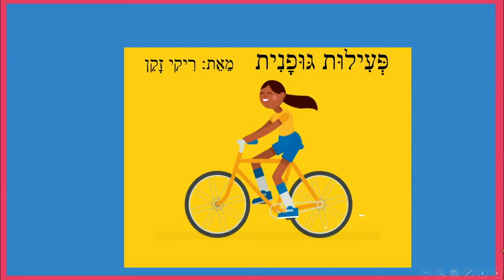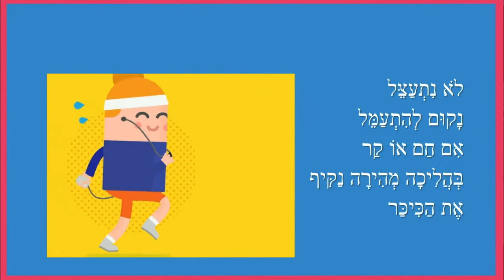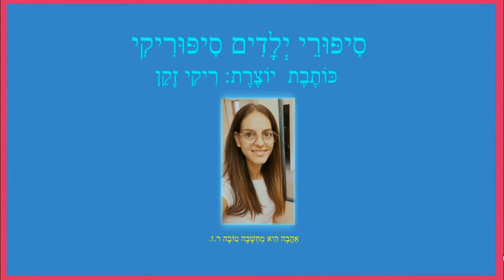פעילות גופנית - סיפור קצר לילדים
פעילות גופנית היא חיונית